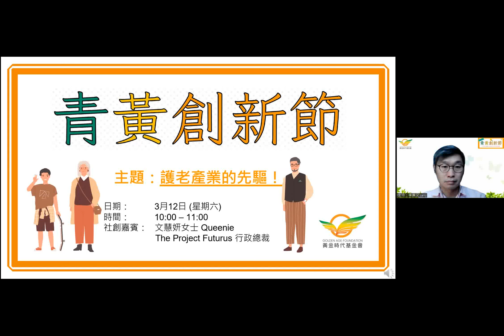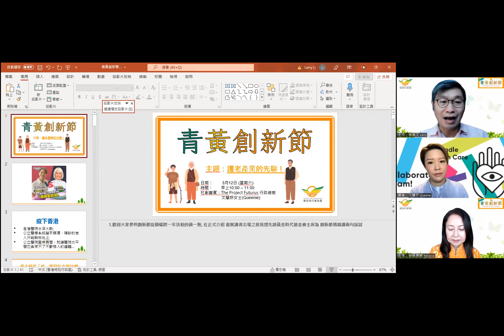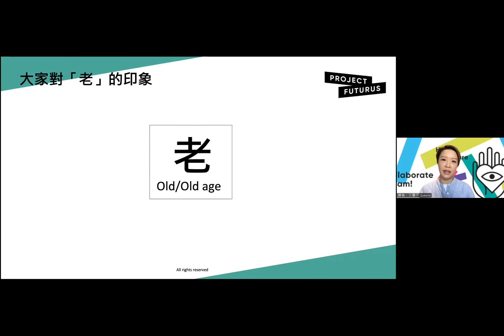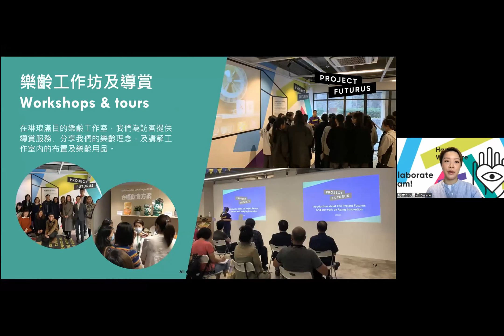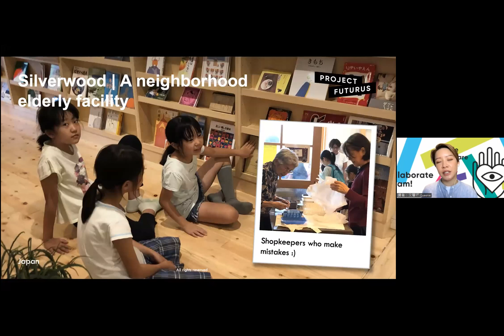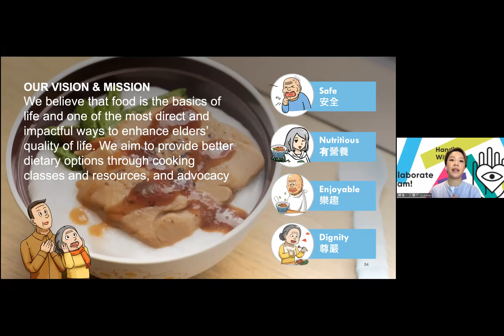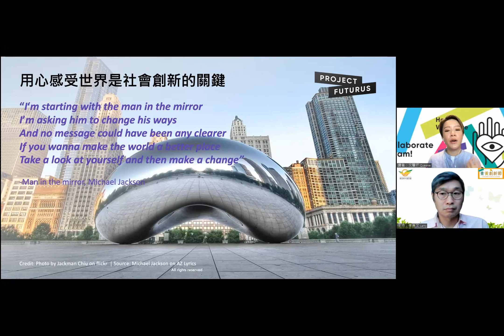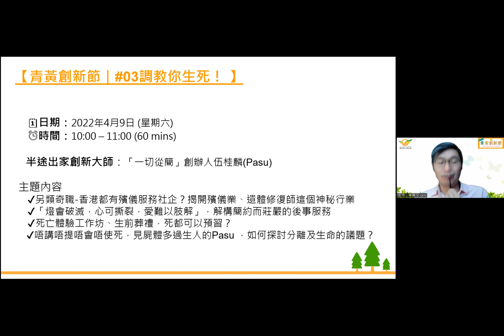【青黃創新節 2護老產業的先驅】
疫情下注入清新正能量，讓我們學習 社會創新，用 社創思路 刺激思維，共研明天！

青黃創新節第二課邀請到推廣樂齡新生活的社企 The Project Futurus 創辦人和行政總裁文慧妍女士(Queenie)任主講嘉賓。Queenie所營運的社企廣為人熟悉，旗下的社創項目「軟餐俠」更是社會意義與創意兼備，她Cosplay化身「軟餐女俠」為品牌宣傳的造型令人印象深刻！

Queenie會跟大家分享她的成功社創路。細訴當初如何由一個行外人，勇闖護老界，直至成功帶領 銀髮飲食革命，成為護老產業的先驅！
轉危為安、創出新天的社創智慧，希望為大家帶來一點啟發！

主題：護老產業的先驅
社創嘉賓：The Project Futurus 的創辦人和行政總裁 文慧妍 (Queenie Man) 女士

主題內容
✔️護老產業都會玩cosplay？
✔️安老院點樣神還原酒樓超經典畫面？
✔️原來軟餐都可以這樣sexy...
✔️Brand consultant變身成為軟餐女俠，心路歷程係點樣的?

請訂閱「黃金時代基金會 」YouTube 頻道。請輕輕按個Like讃好及留言。
更可將影片分享給你的朋友！
多謝你哋嘅支持！